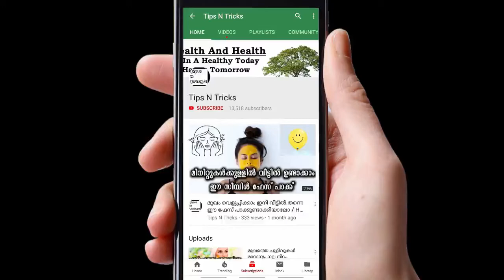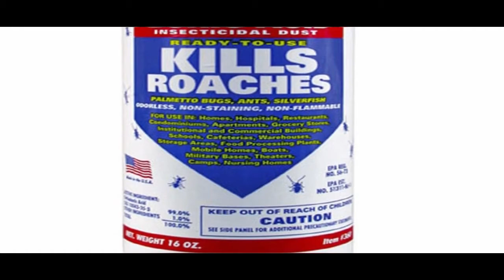പാറ്റ ശല്യം ഇല്ലാതെ ആക്കാൻ 6 എളുപ്പ വഴികൾ | How to Get Rid of Roaches | Tips N Tricks | Cockroach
പാറ്റ ശല്യം  ഇല്ലാതെ ആക്കാൻ  6 എളുപ്പ വഴികൾ, ഈ വീഡിയോ നിങ്ങൾക്ക് ഉപകാരപ്രദമായാൽ കൂട്ടുകാരുടെ കൂടെ അറിവിലേക്ക് ഷെയർ ചെയ്യുക.